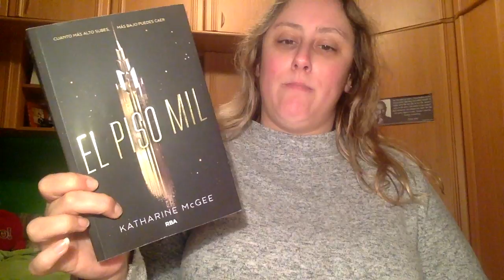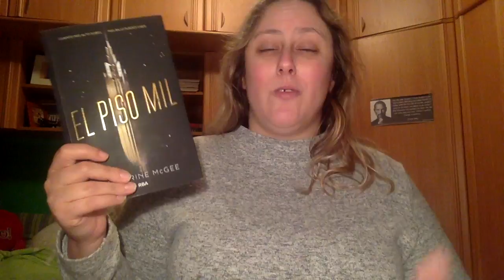Review El Piso Mil de Katharine McGee